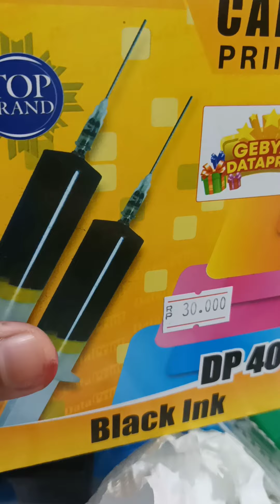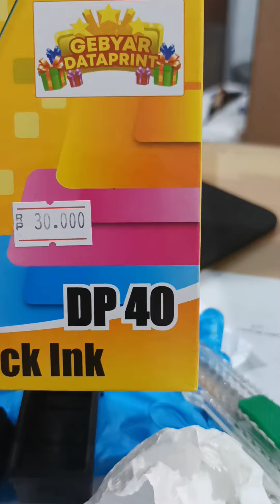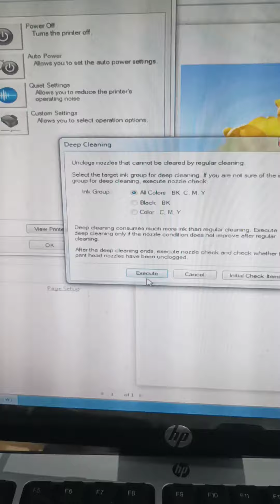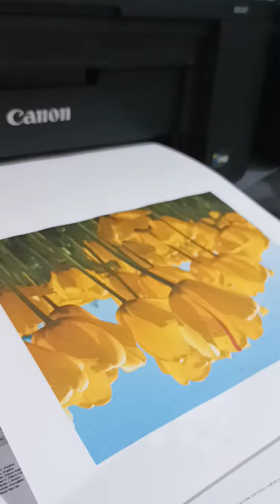cuci cartridge full video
jangan langsung diganti ya cartridge yang kering.
kalau umurnya belum setahun yuk kita cuci dulu pakai air panas.
ikuti petunjuk bunda ya
bisa save 550 rb
lumayan khan...
selamat mencoba
salam dari bundaazkaazkiya sang bundapenjelajah